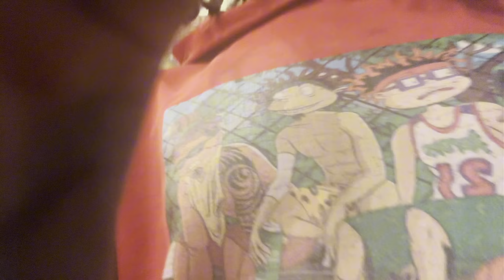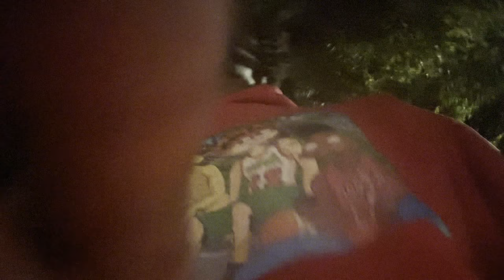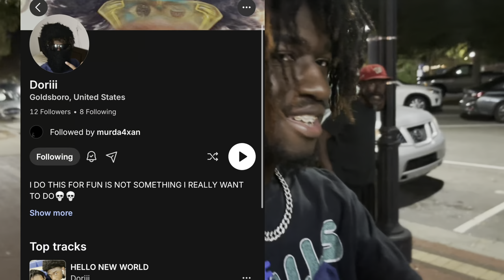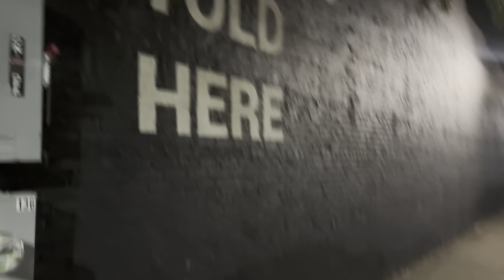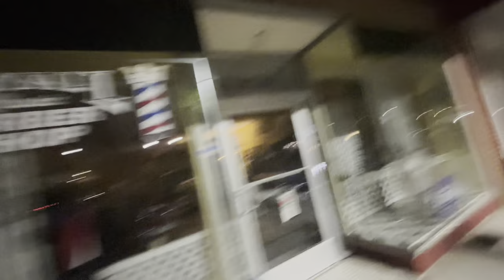If this wasn’t recorded… you wouldn’t believe it happened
🌍 Here you'll find the most versatile videos! , the latest trends, challenges, and unique content that's sure to keep you entertained!"]. Let’s grow this community together!